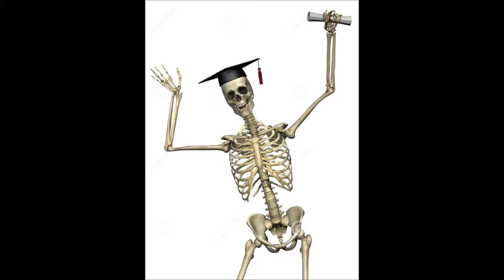Autopsy of an Education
A navel-gazing reflection on my BA.